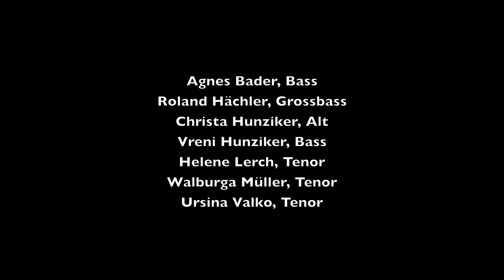"Pacifico", Gämshorn; WVZ 16-011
“Pacifico”, eine Komposition des Künstlerpaares insieme (Roland Hächler und Christa Hunziker) für 7 Gämshörner/Gemshörner, gespielt vom Ensemble Saltarello in der Kirche Uerkheim (Aargau)